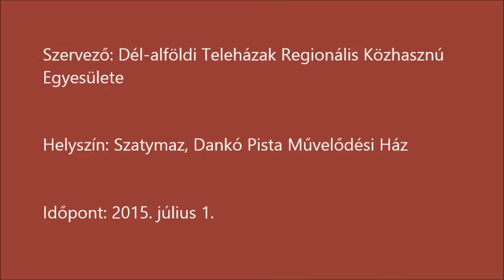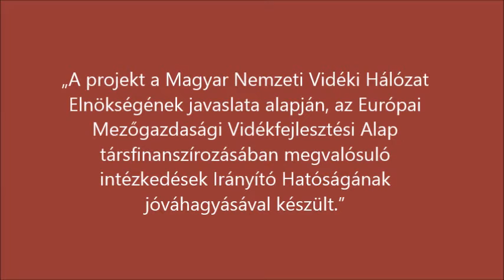Angóra nyúl bemutató és a fonás alapjainak bemutatása rokkán és kézi orsón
Projekt címe: Múlt, jelen, jövő: Angóra nyulak tartása és minden, amit a gyapjának feldolgozásáról tudni kell
Projekt azonosító száma: MNVH/F/1141
Helyszín, időpont: Szatymaz, 2015. június 1.
Szervező: Dél-alföldi Teleházak Regionális Közhasznú Egyesülete

Dél-alföldi családi gazdaságok, mezőgazdasági vállalkozások, őstermelők, helyi lakosok és a vidékfejlesztés szolgálatában álló civil szervezetek munkatársai számára tartott konferenciát 2015. július 1-jén a Dél-alföldi Teleházak Regionális Közhasznú Egyesülete. A Múlt, jelen, jövő: Angóra nyulak tartása és minden, amit a gyapjának feldolgozásáról tudni kell (azonosító szám: MNVH/F/1141) elnevezésű és a Magyar Nemzeti Vidéki Hálózat által támogatott rendezvényre a Dankó Pista Művelődési Házban került sor Szatymazon.
A projekt azzal a céllal valósult meg, hogy az angóra nyúl és a fonás mesterségének bemutatásán és népszerűsítésén keresztül a vidéki lakosságot arra ösztönözze, hogy merjenek kevésbé ismert fajták, és különösen ennek az állatnak a tenyésztésébe kezdeni, hiszen csak vállalkozó szellemű, innovatív megoldások biztosíthatják a falusi és tanyasi életmód megerősödését és fellendülését. Továbbá a szociális szövetkezetek és a társadalmi vállalkozások jó lehetőséget kínálnak a gazdáknak arra, hogy fenntartható életmódot, megélhetési lehetőséget, illetve munkahelyeket teremtsenek a térségükben, ezáltal fokozzák a vidék versenyképességét.

Támogató: Magyar Nemzeti Vidéki Hálózat
„A projekt a Magyar Nemzeti Vidéki Hálózat Elnökségének javaslata alapján, az Európai Mezőgazdasági Vidékfejlesztési Alap társfinanszírozásában megvalósuló intézkedések Irányító Hatóságának jóváhagyásával készült.”

A videót közzétette:
Dél-alföldi Teleházak Regionális Közhasznú Egyesülete
6724 Szeged, Pacsirta utca 3/b
mob: 06-20/215-8880